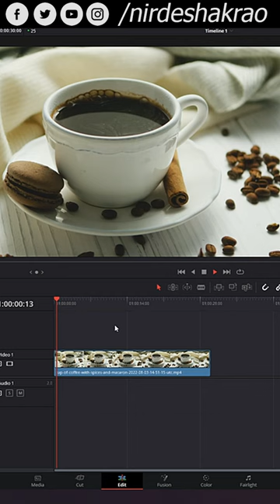Davinci Resolve Mask Tracking Tip